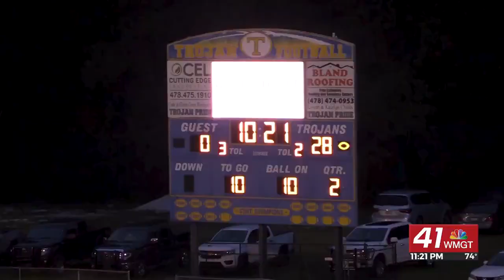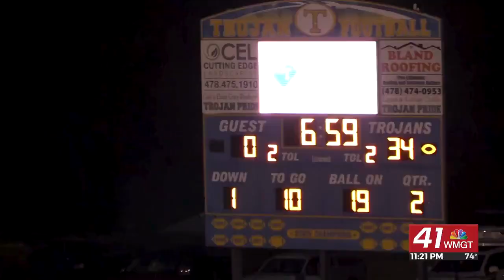THE END ZONE HIGHLIGHTS: Tattnall welcomes Athens Christian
MACON, Georgia (41NBC/WMGT) -The Tattnall Trojans hosted the Athens Christian Eagles on Friday night.